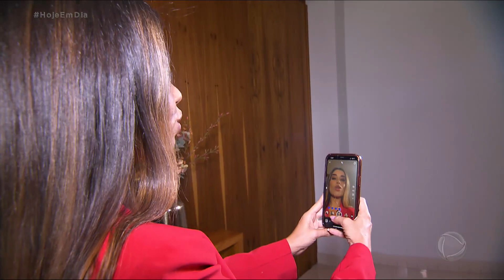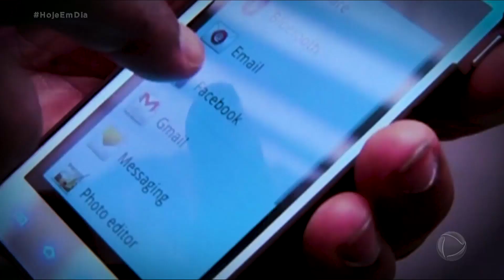Síndrome da Feiura Imaginária afeta saúde mental; saiba mais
Esse ambiente virou um poderoso gatilho do TDC, um transtorno popularmente chamado de Síndrome da Feiura Imaginária. A visão distorcida do corpo é um problema grave. Ela estimula a busca por formas e medidas supostamente perfeitas, leva ao vício em procedimentos estéticos e compromete a saúde física e mental.